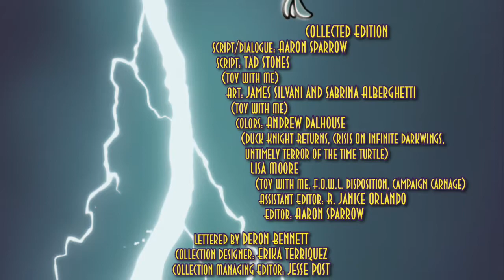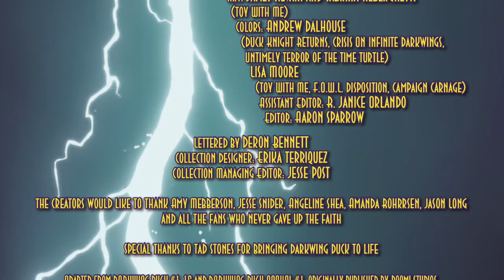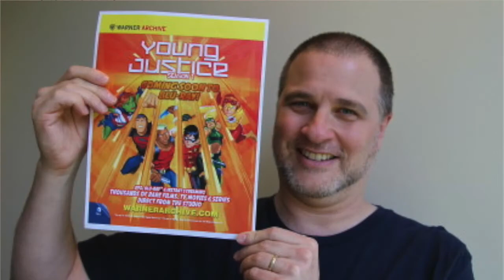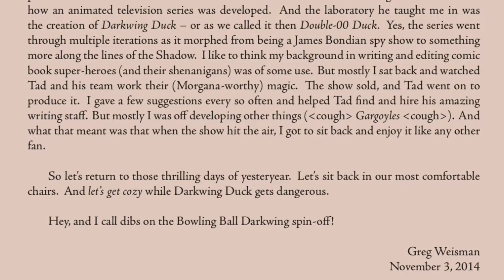Morality and Meaning in The Duck Knight Returns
Used paperbacks of the Definitively Dangerous Edition

Used and new paperbacks of just "Duck Knight Returns" on its own

Kindle edition. Warning, Amazon has an error. The "comic" edition is an entirely different comic. If you want the Duck Knight Returns on your kindle device, only get the Kindle version through this